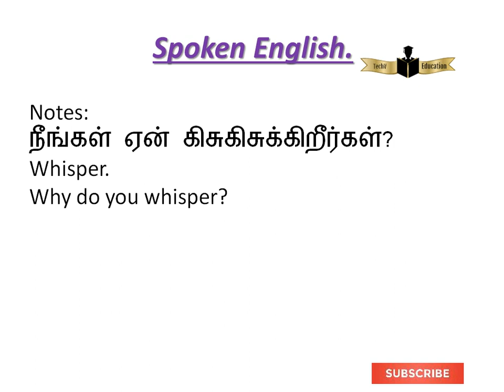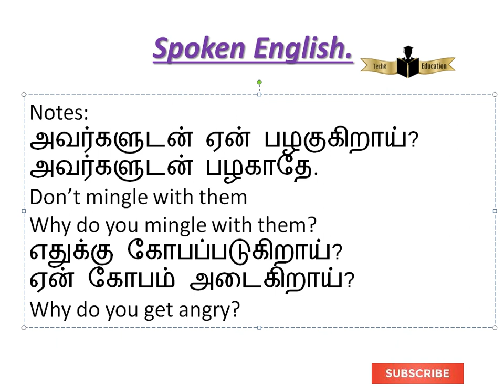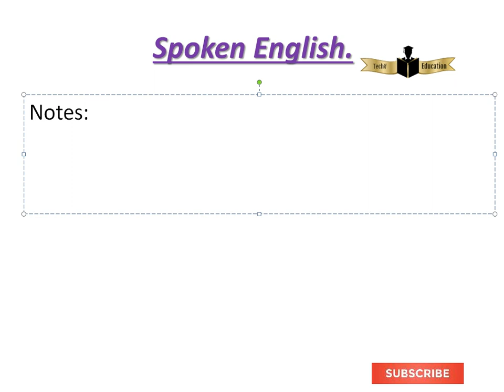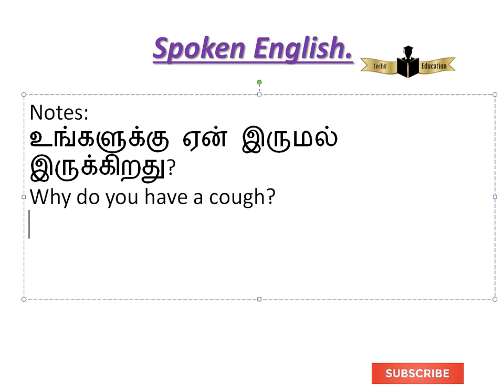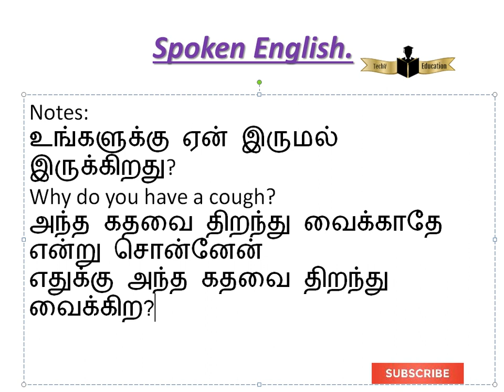அவர்களுடன் ஏன் பழகுகிறாய்?எதுக்கு கோபப்படுகிறாய்?இந்த வாக்கியங்களை எப்படி கேட்பது?